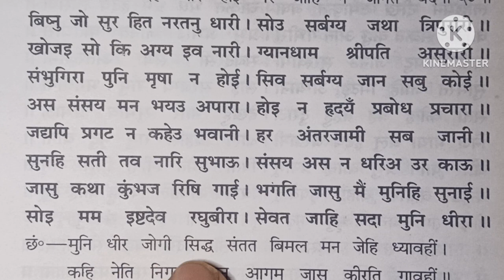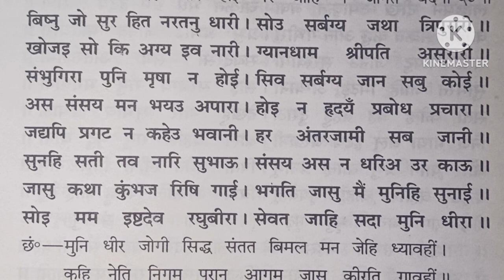मन को प्रसन्न करने वाली चौपाई बालकांड तुलसी दास जी रामायण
दोस्तो सभी को जय श्री राम हमने इस वीडियो में रामायण चौपाई बालकांड को अध्ययन किया है आप जरूर सुने और वीडियो को लाइक शेयर सब्सक्राइब करना न भूले जय श्री राम 💐💐💐🙏🙏🙏🙏